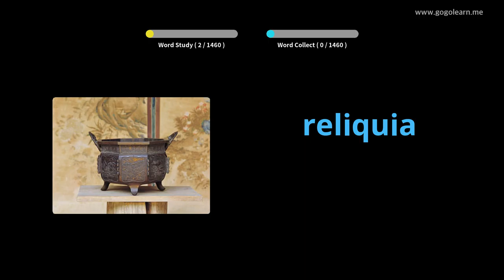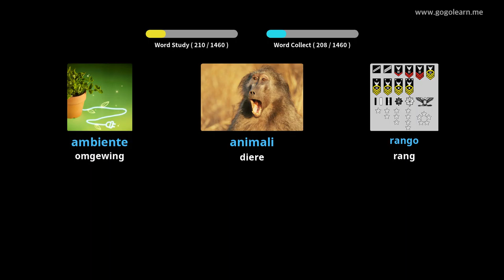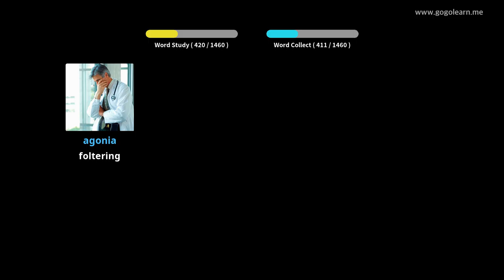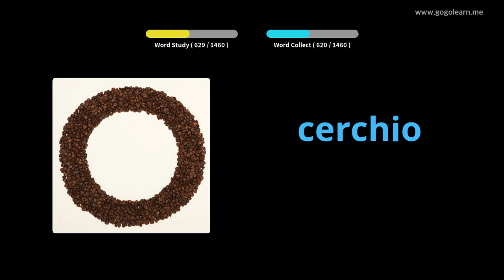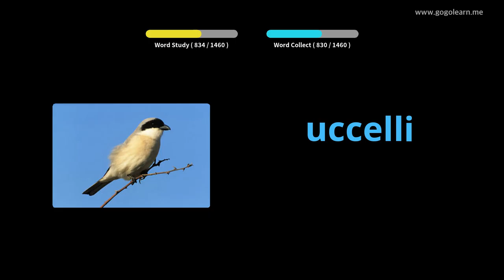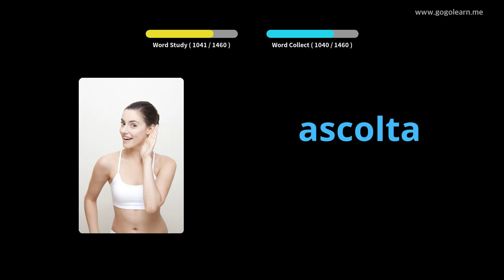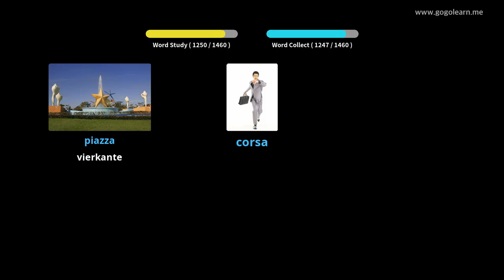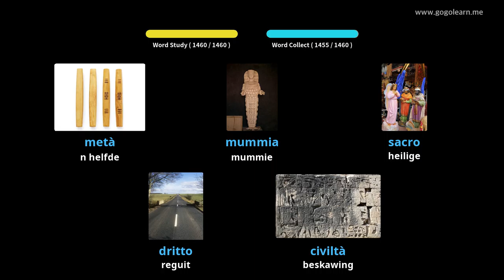Italiaanse woordeskat basies | Golearn